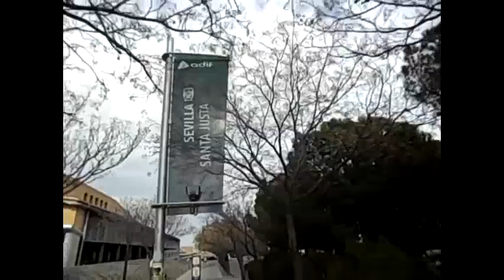How to travel from Sevilla airport to Sevilla train station (Santa justa)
How to travel from Sevilla airport to Sevilla train station (Santa justa) where you can take the train to Cádiz. Follow the guide !